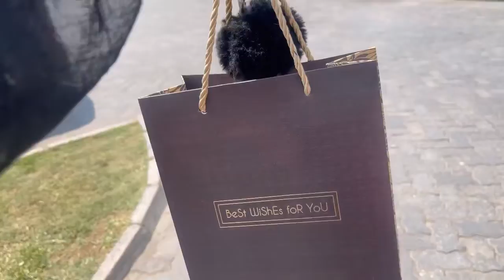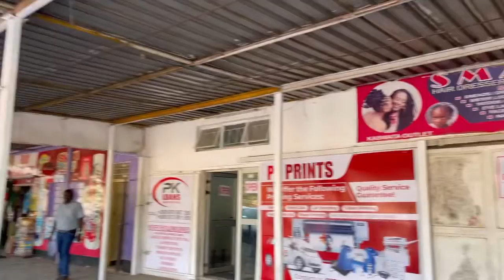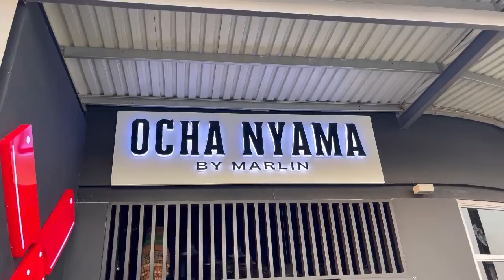Vlog: Graduating From Medical School • Finished Med School • Zambian Doctor • Zambian Youtuber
Hey Loves! Here’s my graduation vlog! I was feeling so off the days prior as you could tell. The day itself started with so much pressure but I’m glad it turned out all alright🫶🏾

Here’s details as promised:

My tailor : Eneless from Shadès Tailoring • Found near Kabwata Clinic • From Nationalist road, turn onto Burma road. There, take the first left turn, before Kabwata Clinic. After turning, look for a huge pink & white sign that says PK Printers and call her • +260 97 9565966

Fabric Store : Safiq Trading Along Dedan Kimathi Road.

Fabric used : Barbie crepe, I got 2 meters.

Sounds:
- Musician: Jeff Kaale
- Musician: KD
- Musician: KD